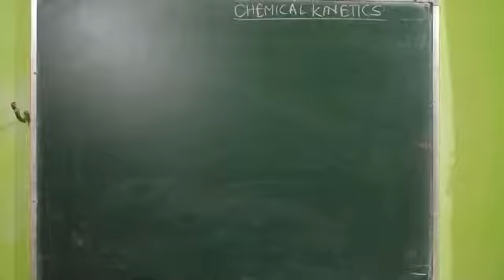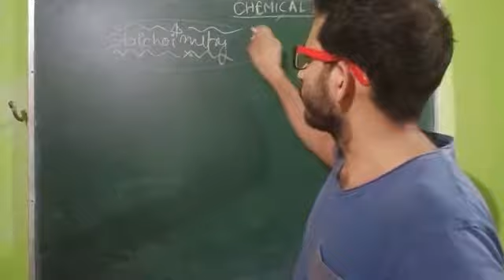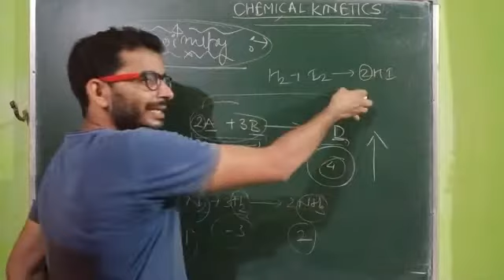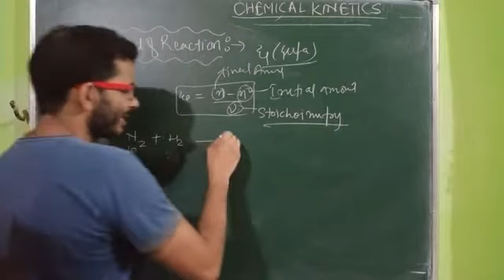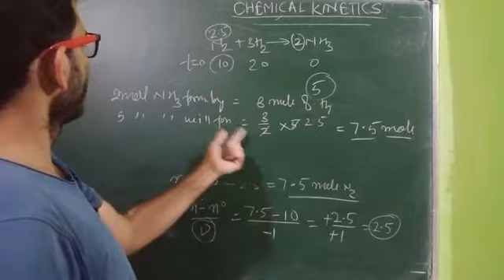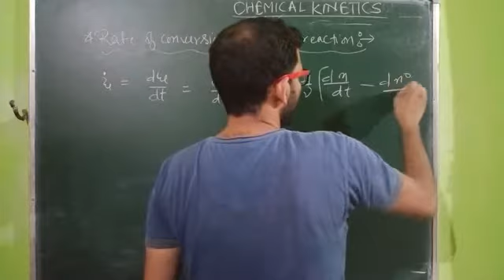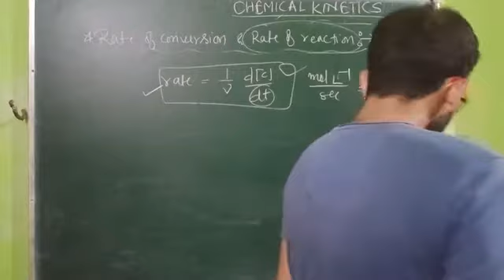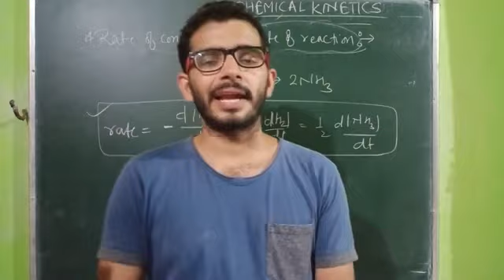Chemical Kinetics 01, stoichiometry, Rate of conversion, Rate of reaction. By R.K Sir.